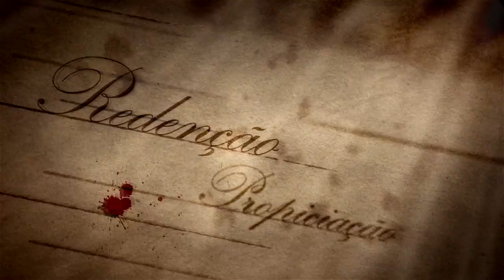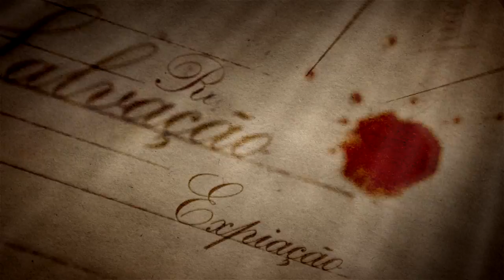Aula 5 - Quem Foram os Puritanos e no que Eles Acreditavam?